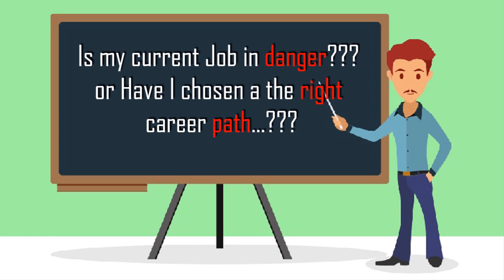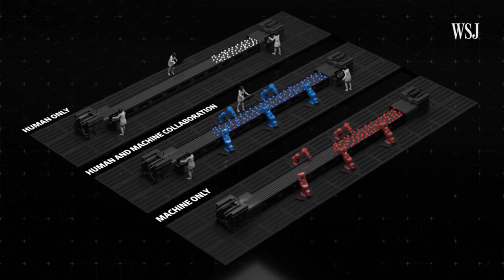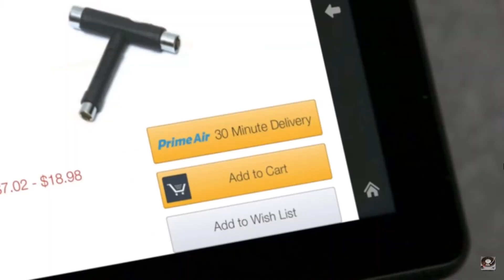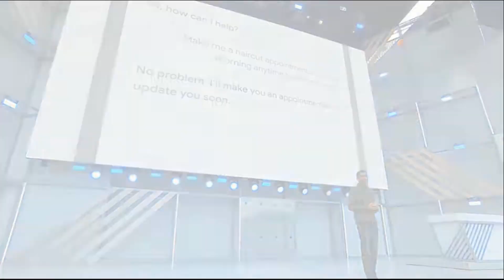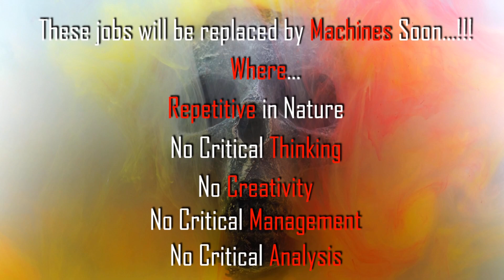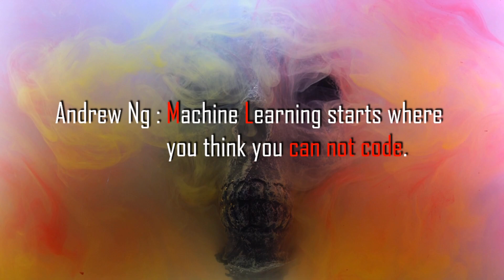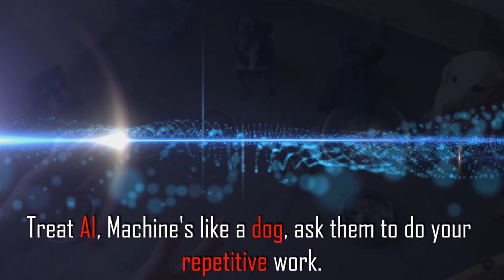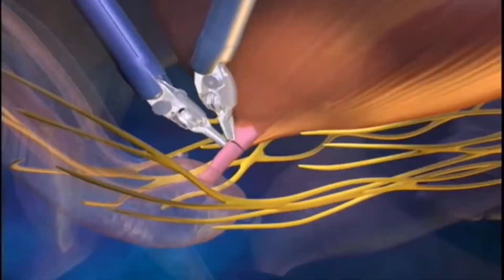Is Your Job In Danger..??? | Jobs That Will Disappear Soon!!! | Artificial Intelligence | AI with AI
Is Your Job In Danger..? Jobs That Will Disappear Soon...!!! Artificial Intelligence
Jobs those are Vanishing soon and those will thrive...!!!

This Video mainly talks about future Jobs, those will disappear and those will Thrive.
Is my current Job in danger or have I chosen the right career path?
Am I skillful enough to fulfill future job requirements?
If not what actions should I take now...!!!
What is a road ahead?

Short Transcript:-
Am I in the correct field?is my work/job in danger.?
Let's get Jump into, and understand...!!!

See, in the last video, I had discussed how evolution in the field of AI has happened.?

we have been moving a lot of manual work to automation
and trying to automate everything, all tasks so that we can be more cost-effective.
and more profitable in lesser time with fewer efforts.
where continuously dumb human interaction is required, we are getting rid of it and making machines, robots do that repetitive work.

You can see a lot of manufacturing units, industries have already moved to automation.
machines have already taken our jobs.
but I guess now we are not only doing automation but smart automation,
we are adding a brain to automation by moving towards smart digitalization.
so considering this, which jobs will be replaced by smart machines, is a question?

Traditional work where critical skills like critical management, critical analysis,
a repetitive task, critical thinking, creativity is not required will be taken away from us.

we are coming up with driverless cars in the near future, will not require drivers,
waiters in restaurants are just doing repetitive work to take orders and serve food,
will be replaced by robots,
Food delivery: today humans are delivering hot testy food to a doorstep,
The currier boy is delivering you a letter, documents and items bought online.
Today we have labored in factories to take care of preparing, cleaning, packing and also as security.

Those are working as a customer care executive, we won't require humans to take
care of customers now.

Wherever you see a repetitive task, obvious predictability and no critical
thinking, management and smartness not required, these are the jobs in danger and vanishing soon.
I can list n number of jobs:-
Delivery boys, Drivers,
Accounting, BookKeeping, Clerks,
Cashiers, receptionist, bank tellers,
Data entry personnel, Inspectors, Testers,
assistants and even computer programmers.

Yes, I mean even laid back computer programmers,
World Bank had said, 70% of IT sector jobs will be taken away.
Andrew Ng said, Machine Learning starts where you think you can not code.
Sounds Scary, Horrible isn't it?

So ask a question yourself are you doing any of these dumb tasks where no critical thinking involved,
then I need to change myself and adapt to the continuously changing technologies.
today make a promise to yourself that I'll also transform myself too.

Does that mean all us are going to be jobless and doing nothing?
Not really, if some jobs disappear it opens up doors to new opportunities, new types of jobs.
Same questions had been asked in the '70s,
if calculators, computers are going to do our task what we will be doing but eventually
it has created new field computer science and sow many direct and indirect jobs though.

Treat AI, Machine like a dog, ask them to do your repetitive work.
We will still need trainers to train a dog.

What are the new hot jobs that are coming up in the near future?
Robot Manufacturer - like Boston dynamics - Yaskawa electronic robot village
Artificial Body manufacturer - except brain everything can be replaced in the near future
Big data and AI scientist
Healthcare - de Vinci machine does surgery- doc can perform surgery from anywhere
Psychologist/therapist
Management, Leadership related jobs, investment bankers, digital marketing, CA's
Gene designer for babies and pet
Creativity - music, photographs, editing
Sales - chatbots are there but they still can not do personalized sales which require human intelligence
Nutritionist.
Cyber Security/ Person data Brokerage
Education - new way of educations, classroom training will vanish, Online trainers
VR/AR
Trash Engineer's
Body/Organ creator
In short, Whichever field requires super specialization, critical thinking will survive
Traditional technical skills will vanish and Managerial skills and mainly people skill go far
Change is the only constant and now that change is learning,
to keep you alive and keep going long.